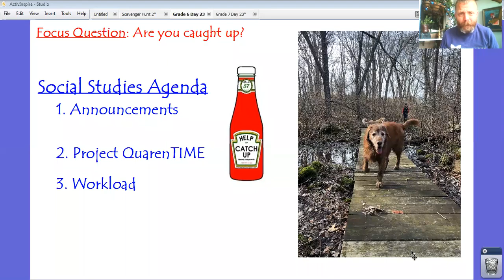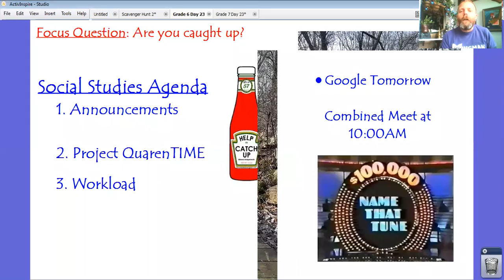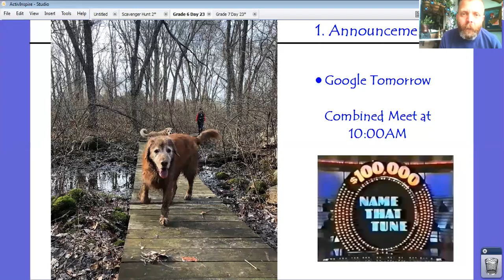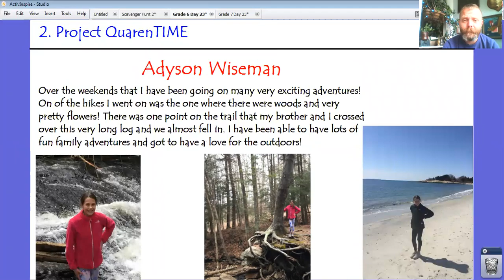Grade 6 Day 23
In today's video (5/6/20) Mr. Higgins features a student for Project QuarenTIME.  It's a catch-up day for my sixth graders so enjoy it!